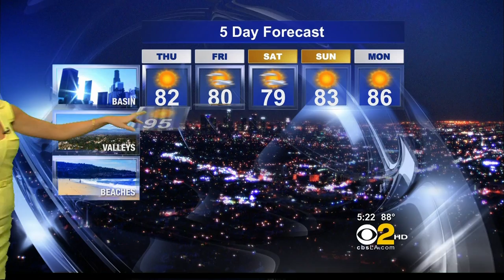Jackie Johnson 2011/08/03 5PM CBS2 HD; Tight yellow dress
Jackie Johnson, Los Angeles TV Weathercaster on CBS/KCAL. Air date: August 3, 2011, 5pm news show on CBS2.